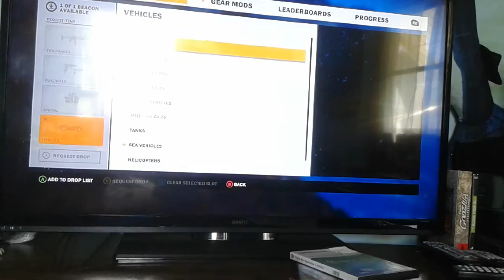The flying sorcerer